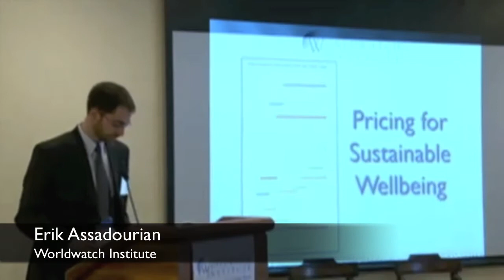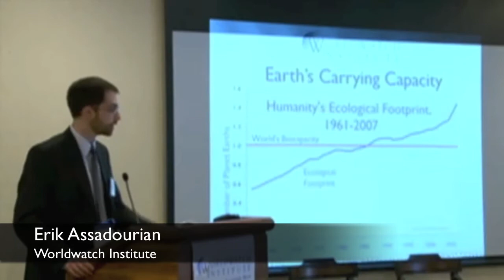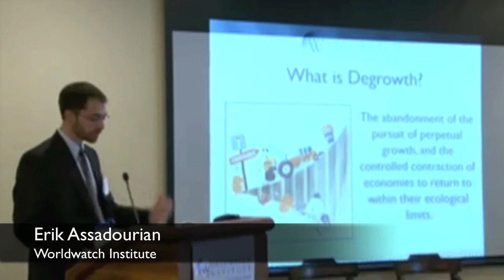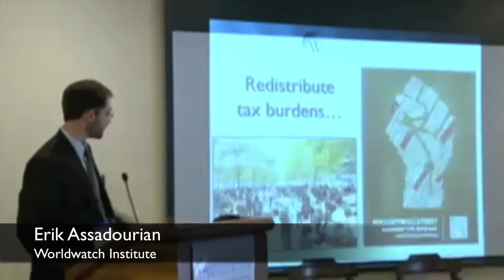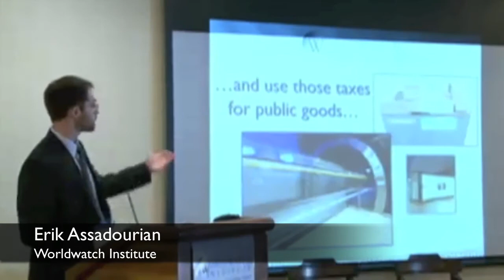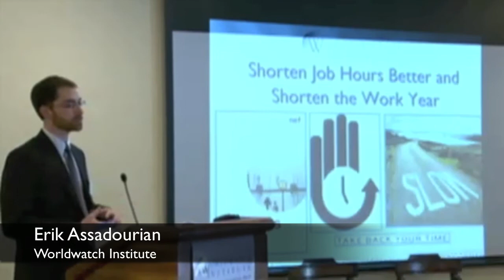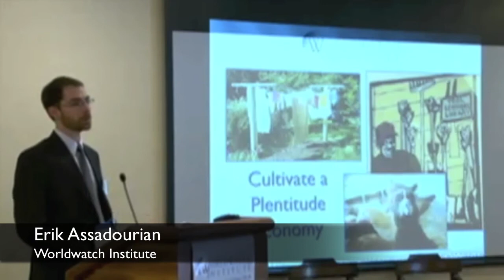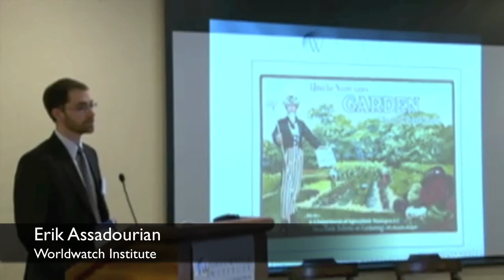Erik Assadourian Presents at State of the World 2012 Symposium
Senior Fellow and State of the World 2012 Co-Director Erik Assadourian presents his chapter "The Path to Degrowth in Overdeveloped Countries" at the Worldwatch Institute's annual book launch and symposium on April 11, 2012.